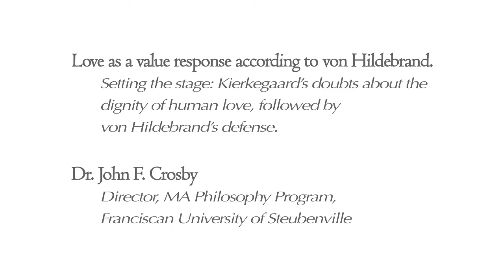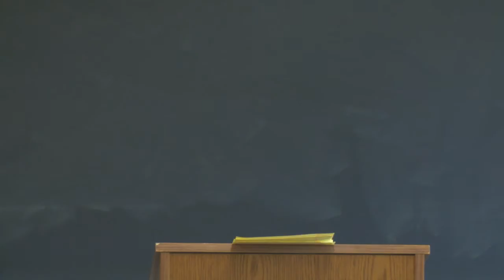Love as a Value Response according to Dietrich von Hildebrand (1/2)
Hildebrand Summer Seminar 2013: The Personalist Vision of Love and Marriage.

Day 1: The Dignity of Human Love (1/4)

Dr. John F. Crosby on love as a value response according to von Hildebrand. Setting the stage: Kierkegaard's doubts about the dignity of human love, followed by von Hildebrand's defense.